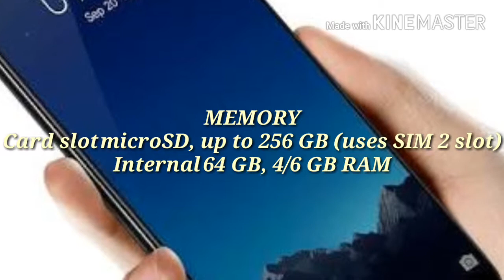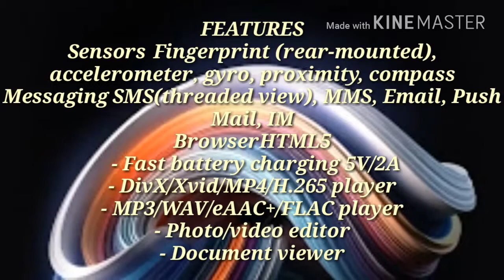technical Bangalore 2018 redmi note 5 Pro full details